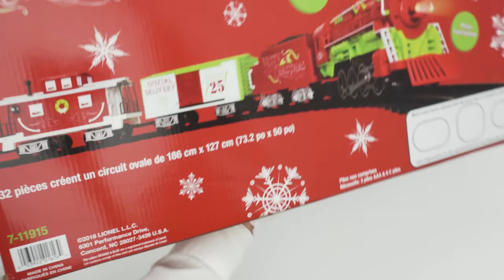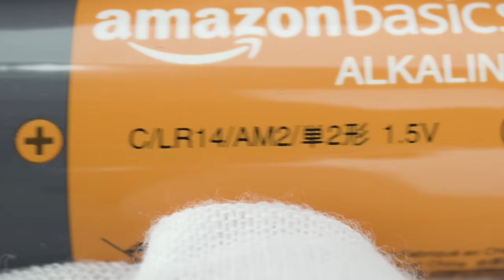Lionel Home for The Holiday Merry Christmas Battery-powered Train Set Unboxing & Review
Full review unboxing and testing of Lionel Home for The Holiday Merry Christmas Battery-powered Train Set. The price for this Lionel Home for The Holiday Merry Christmas Battery-powered Train Set is about $100. This Train Set is a battery-powered Train Set.

Lionel Home for The Holiday Merry Christmas Battery-powered Train Set

On Amazon's website, this train set is listed as: "Lionel Home for The Holiday Ready-to-Play Set, Battery-powered Model Train Set with Remote".